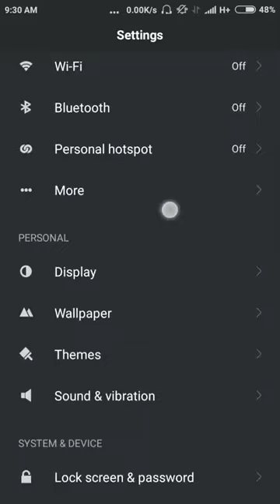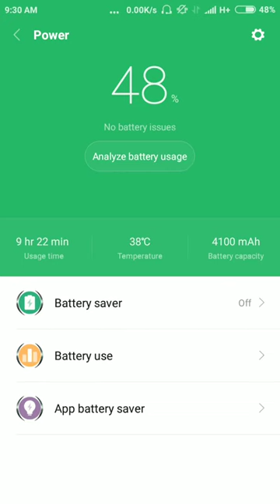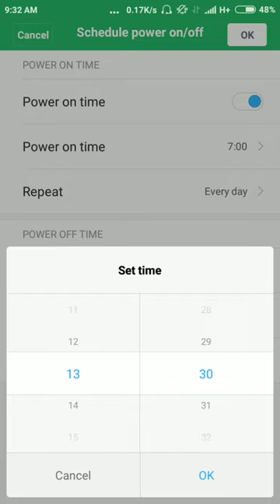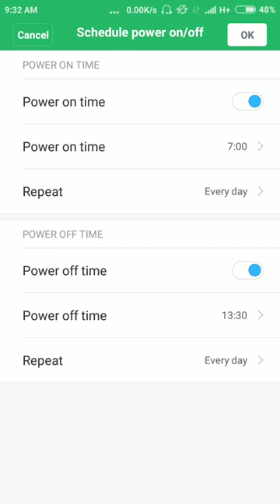Schedule power on/off your phone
Schedule power on and off your phone